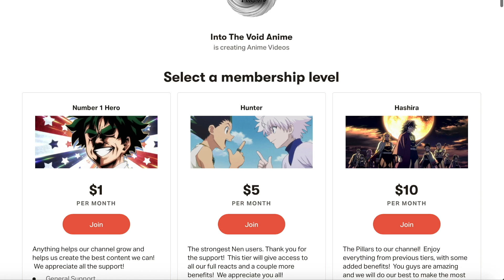God of High School S1E8 Reaction and Discussion "close/friend"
Friendship!  The team led by Park Ilpyo, one of the participants considered a top Key candidate, faces the team led by Gwim Gi. Mori seems distracted. Something he sees on Ilpyo's back looks familiar...